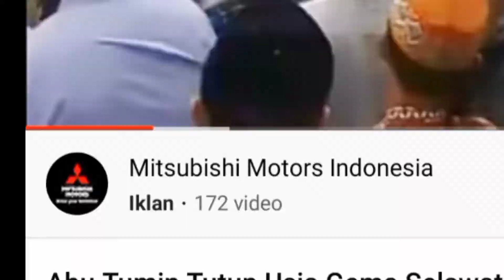Ustad Abdul Somad mendoakan dan mengirimkan Altihah untuk Abu Tumin. shalawat menggema..